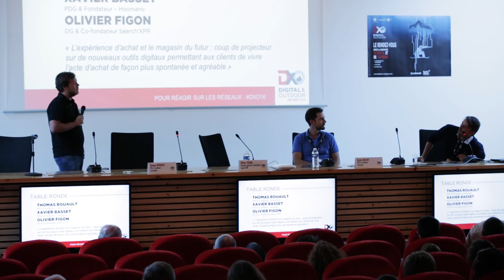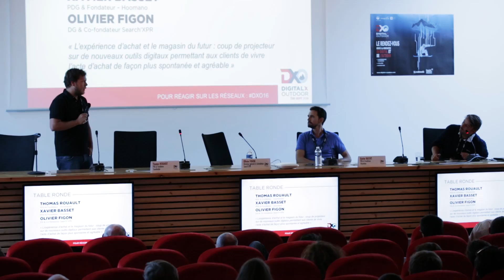Digital X Outdoor 2016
Rétrospective sur le DxO qui a eu lieu le 30 septembre 2016.